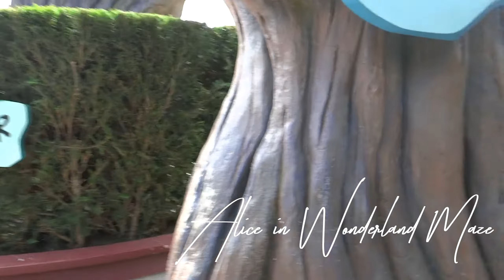France 2016 Vlog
(cuz the font was HELLA pretty, n'est-ce pas?)